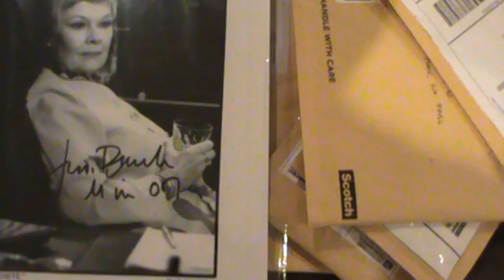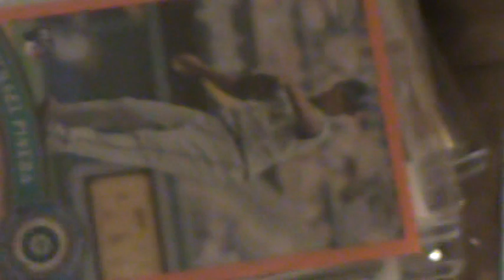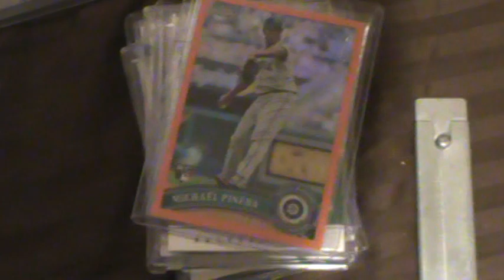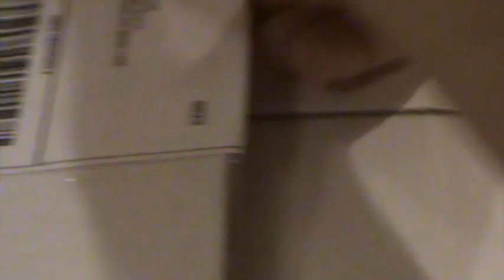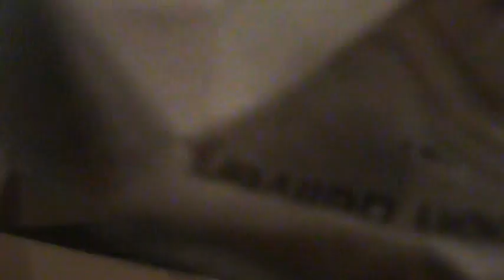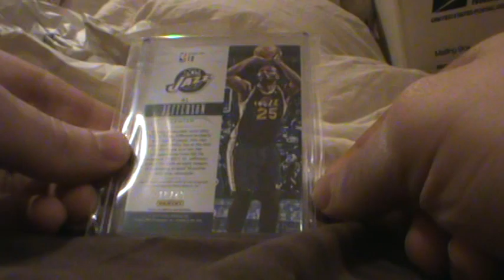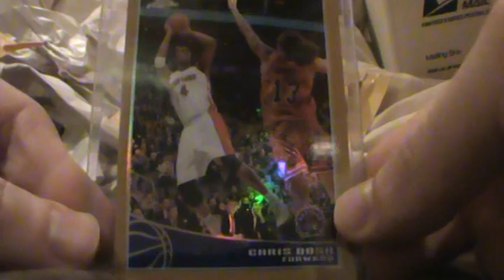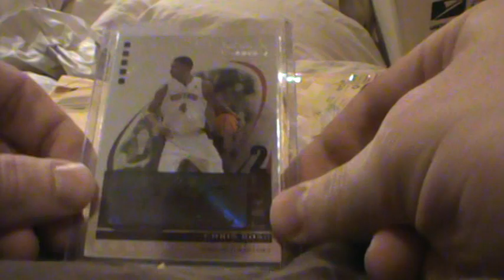GAMEUSED SHOES AND JERSEY OF BIG AL, NEW PC, THE NAMES BOND, JAMES BOND